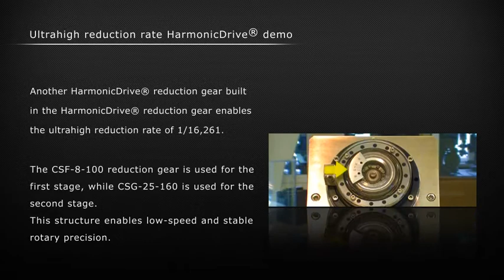No11_Ultrahigh reduction rate HarmonicDrive® demo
Another HarmonicDrive® reduction gear built in the HarmonicDrive® reduction gear enables the ultrahigh reduction rate of 1/16,261. The CSF-8-100 reduction gear is used for the first stage, while CSG-25-160 is used for the second stage. This structure enables low-speed and stable rotary precision.